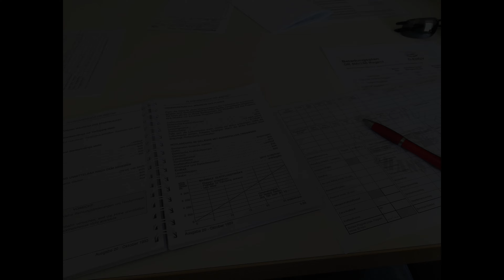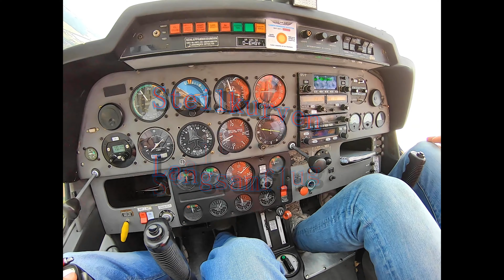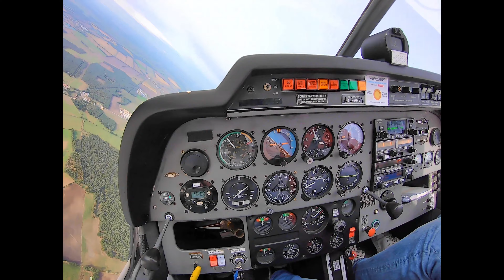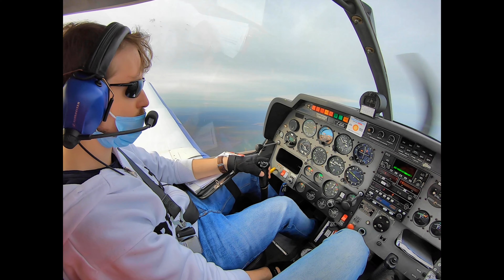GoPro 4k - VFR Flugtraining in einer Robin DR-400 - born to fly😎✈❤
Herzlich Wollkommen an Bord zu diesem neuen Video auf meinem Kanal...Heute nehme ich euch mal mit zu meinem Flugtraining in eine
Robin DR-400 von EDAZ nach EDOD und zurück.